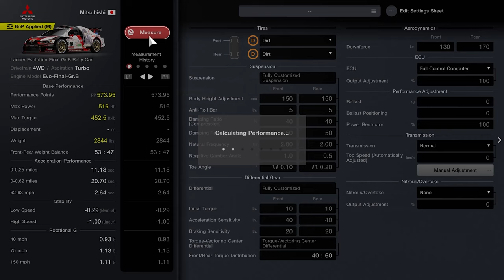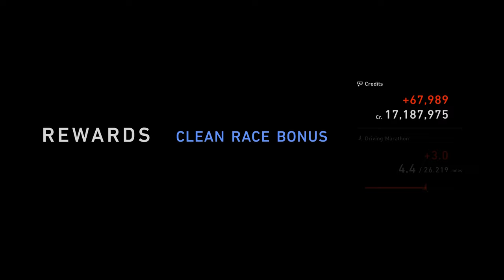Gran Turismo 7 - Rally Meme Race, but it's Actually Fun.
No practice? Check.
Controller instead of wheel? Check.
Meme race? Check. Let's do this!

Gran Turismo 7 aka GT7 v1.30
Wheel base is Fanatec CSL Elite+, pedals are CSL Elite w/ load cell brake pedal, wheel is Clubsport F1 eSports.

Fanatec CSL Elite settings (w/ load cell brakes):
SEN - Auto
FF - 95
DRI - -05
FEI - 50
FOR - 90
SPR - 70
DPR - 80
BLI - OFF
SHO - 70
BRF - 50 (If you have the Load Cell Brake pedals)

In-game settings:
Controller: 10
FFB Max Torque: 5
FFB Sensitivity: 5

Fanatec Clubsport F1  (Thanks to the viewer that sent it!)